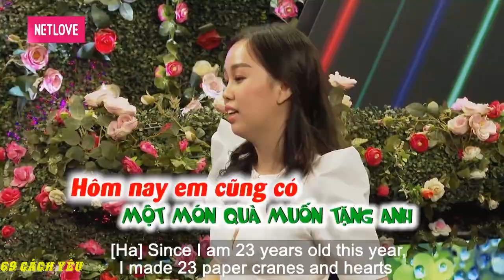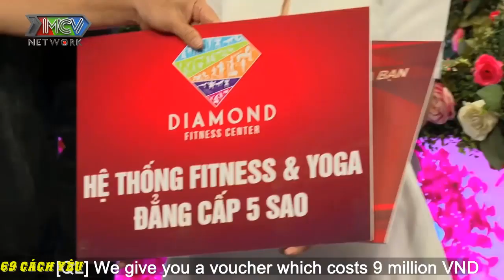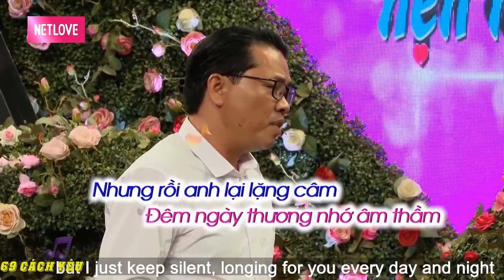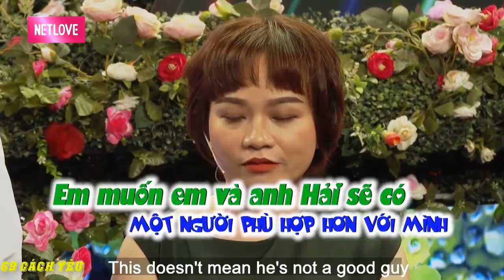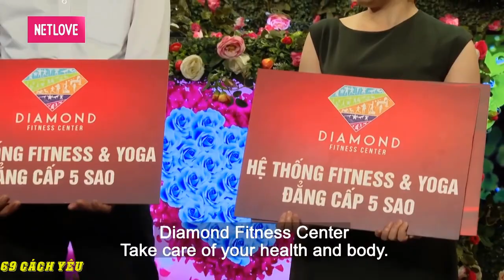CHÀNG ĐÔNG GIOĂNG TÁN TỈNH CẢ MC CÁT TƯỜNG làm TRƯỜNG HÁ HỐC MIỆNG | 69 CÁCH YÊU